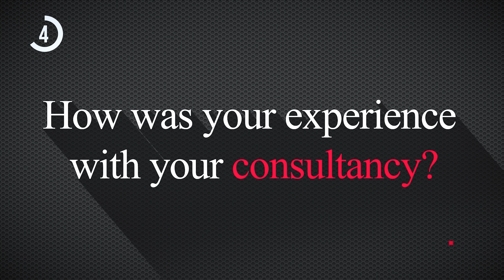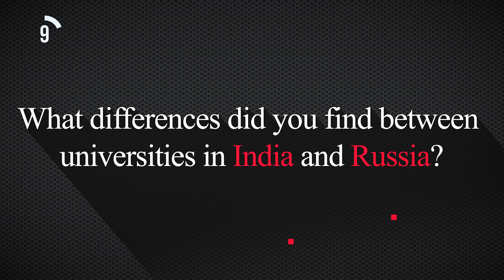Why I Chose Tver State Medical University for MBBS: Student Testimonial | RussiaFeels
Take a glimpse on medical student life in russia, where he shares his admission experience and also about the Tver State Medical University. If you are seeking to study MBBS in Russia, then his experience might be helpful for you. This is his genuine opinion about RussiaFeels and why he feels that RussiaFeels is one of the Best MBBS abroad consultancy for Russia. So, sit tight and listen to his opinion, if you want to take admission in Russia.

At RussiaFeels, we believe in building real connections with our students, we remain with our students until they get settled in Russia. So, choose an education consultancy which provides real insight about the country and is eager to help students 24/7.

Time Stamps
0:00 - 0:14 - Introduction
0:14 - 0:25 - Why Do You Want to Become a Doctor?
0:26 - 0:56 - Why Did You Choose Russia for MBBS?
0:57 - 1:36 - How Was Your Experience With Your Consultancy?
1:37 - 2:04 - How is Your Life in the Hostel?
2:05 - 2:28 - How Long Did it Take You to Adjust?
2:29 - 3:06 - What Differences Did You Find Between Universities in India & Russia?
3:07 - 3:46 - Overall Experience in Tver City?